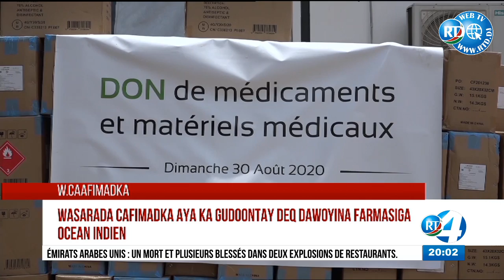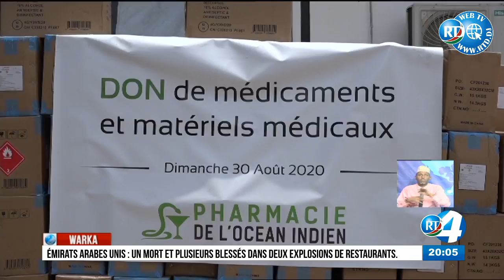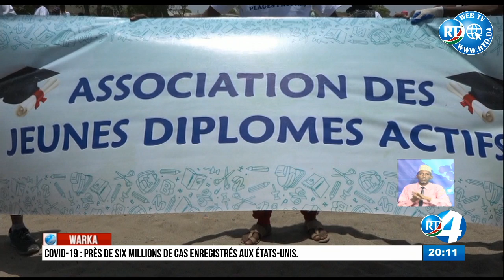Journal en Somali du 31/08/2020